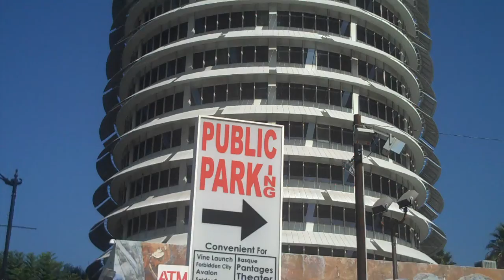Octubre 15 2009 Hollywood